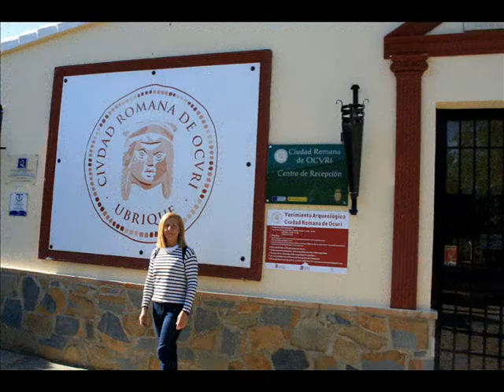de Ruta por Ubrique Benaocaz y Villaluenga del Rosario